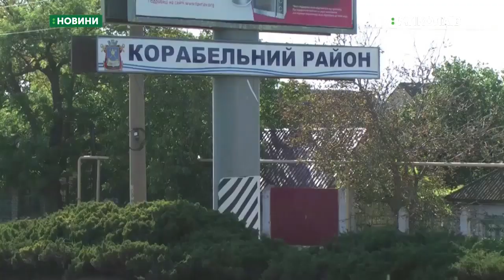03.10.2019. Новини. 8:30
Новини
Інформаційна картина дня (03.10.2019) поглядом кореспондентів телеканалу UA: Миколаїв (випуск новин — 8:30):
- миколаївці влаштували акцію протесту проти «формули штайнмаєра»;
- Широкобальський міст потребує капітального ремонту.